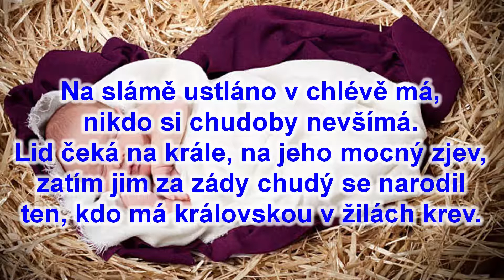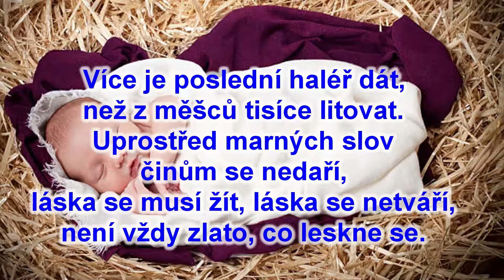123 Na slámě ustláno v chlévě má